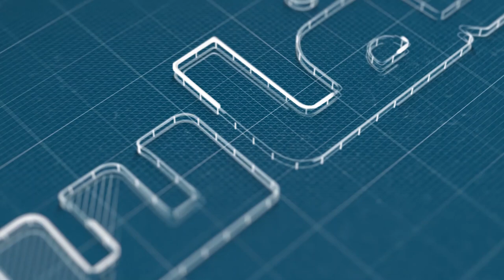المهدي جماع: لا يمكن الحصول على نموذج تنموي ناجح بسياسيين فاشلين